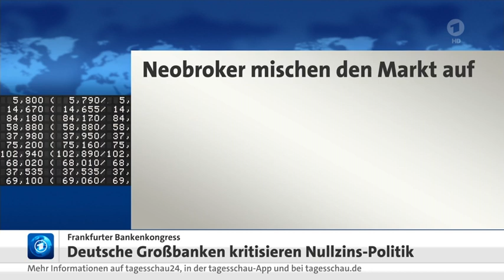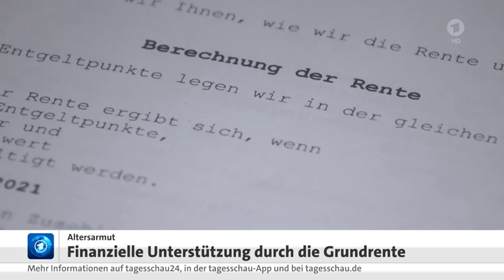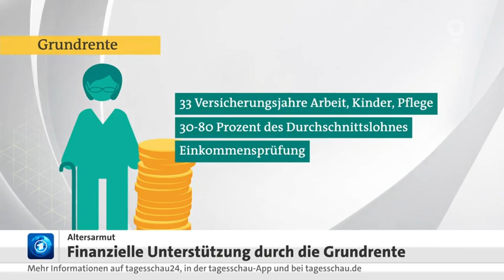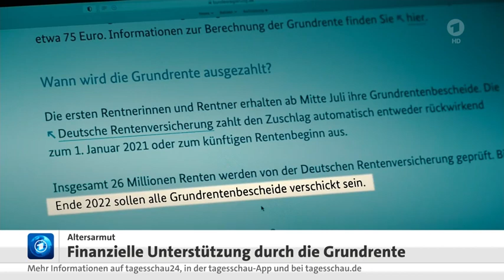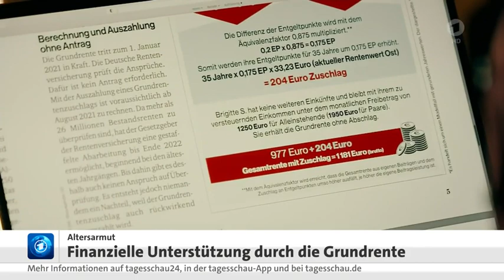Nullzins-Politik in der Kritik von Großbanken, Grundrente hilft Rentnern meist nicht.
WIRTSCHAFT: Deutsche Großbanken kritisieren Nullzins-Politik, Grundrente bringt viele Rentner nicht aus der Armut raus
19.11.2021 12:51